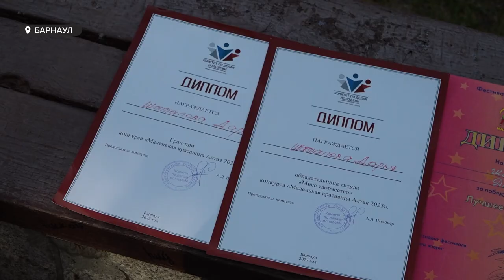Юная балерина из Барнаула победила во Всероссийском конкурсе "Маленькие таланты России – 2023"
Восьмилетняя Дарья Шаталова из Барнаула стала победительницей Всероссийского конкурса "Маленькие таланты России – 2023". Он проходил в Москве. Конкуренцию девочке составили представительницы из Татарстана, Магнитогорска,  Нижневартовска и Москвы. О том, что помогло победить, Дарья рассказала нашей съемочной группе.